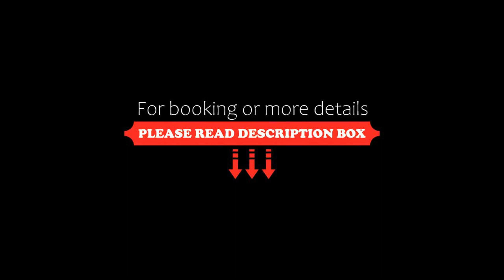La Locanda Boutique Hotel, Amman, Jordan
About Property:
You're eligible for a Genius discount at La Locanda Boutique Hotel! To save at this property, all you have to do is sign in.
Nestling in Jebel Al Weibdeh, the cultural heart of Amman, La Locanda Boutique Hotel is the perfect place to unwind. Here you’ll find a warm, friendly welcome, cozy music-themed rooms. The Locanda Hotel, is one of the oldest buildings in the area. It was converted into a hotel in the early 1970’s and has been completely renovate...
Property Type: Hotel
Address: 52 Al-Ba'ouniyah Street, Jebel Al Weibdeh, 11191 Amman, Jordan
Searching For
1. La Locanda Boutique Hotel - Amman - Jordan
2. La Locanda Boutique Hotel - Amman - Jordan Address
3. La Locanda Boutique Hotel - Amman - Jordan Rooms
4. La Locanda Boutique Hotel - Amman - Jordan Amenities
5. La Locanda Boutique Hotel - Amman - Jordan Offers and Deals
Audio Credit:
Track Title: Reasons To Hope
Artist: Reed Mathis